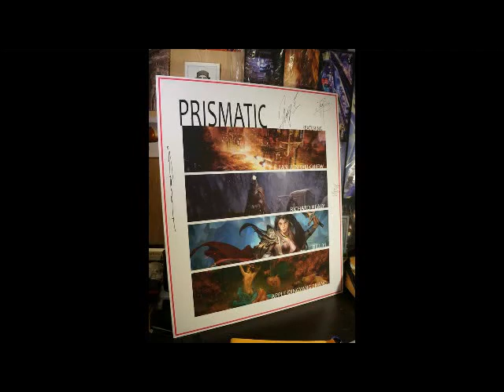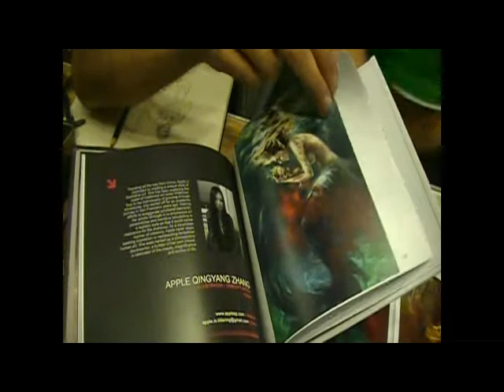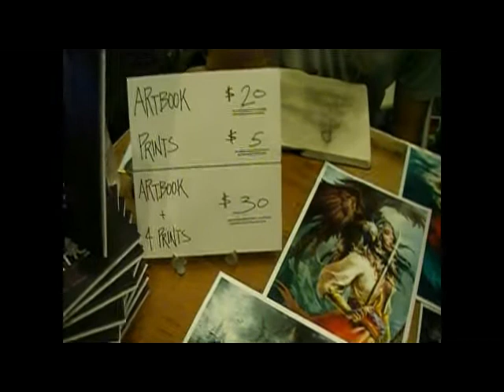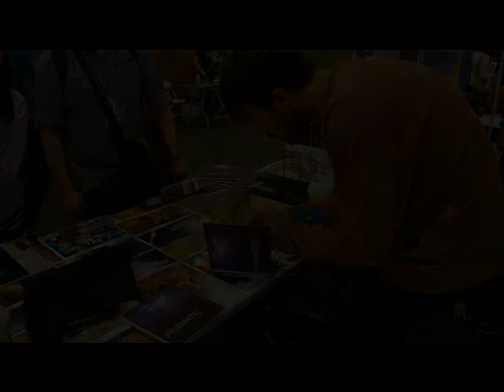APE 2013: Prismatic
I catch up with Ian Jun Wei Chiew and his friends Bill Yi, Apple Quingyang Zhang and Richard Healy, as they unveil their first ever book they put together of their first series of works. The book is titled "Prismatic" which is a variety of works offered by the four who hope to make a huge name for themselves as they pursue their careers in art.

This was a student project, but with time it'll grow into a series of books chronicling how each of the artists have grown over the years. This is the first volume of many. Only time will tell when the next volume will come out.

Photos and works by: Ian Jun Wei Chiew, Bill Yi, Apple Quingyang Zhang and Richard Healy